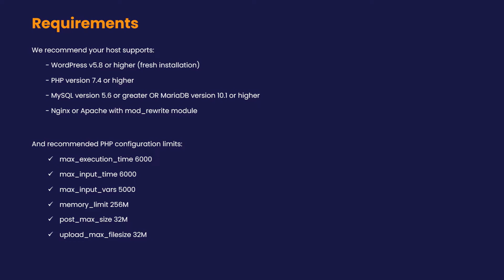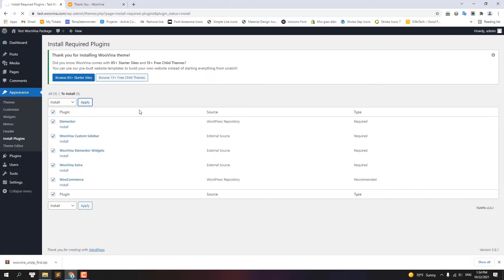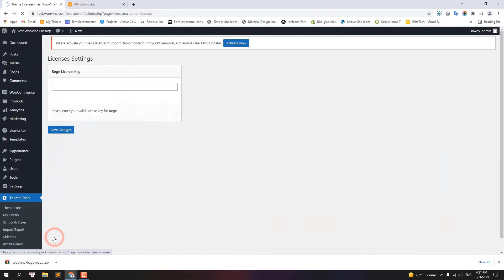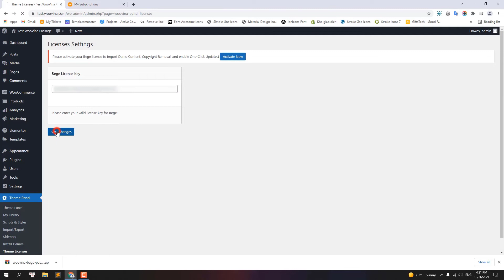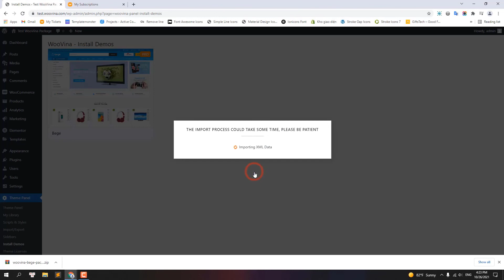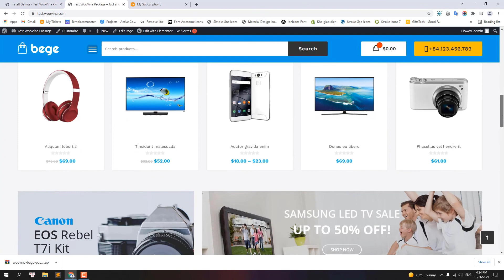How to install Bege - Website Template for Digital, Electronics Shop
Bege - Website Template for Digital, Electronics Shop

Bege is a colorful and incredibly bright eCommerce website template. It built with the newest version of WordPress, WooCommerce, Elementor, and WooVina theme. With an awesome layout & fully responsive, this website template is the best solution for anyone who wants to build digital, electronics shop!